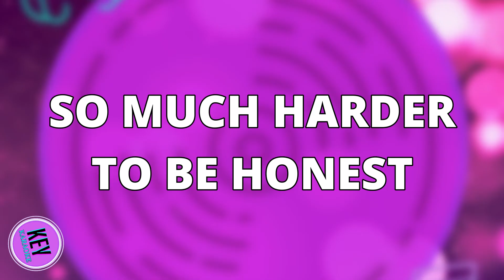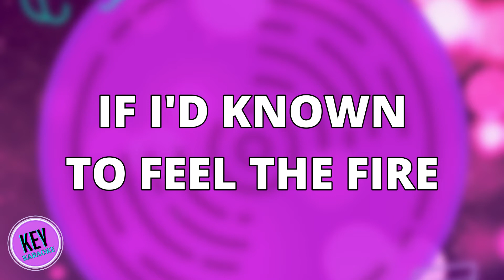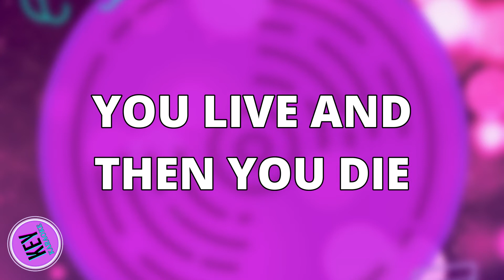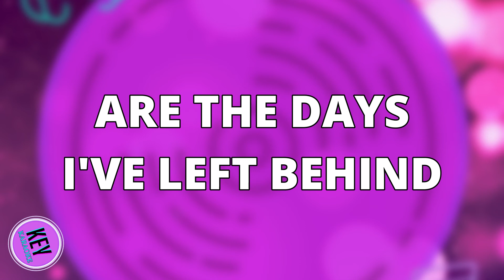BEST DAYS (LOWER -4) PIANO KARAOKE INSTRUMENTAL ALESSIA CARA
Lower key piano karaoke version of Best Days by Alessia Cara.